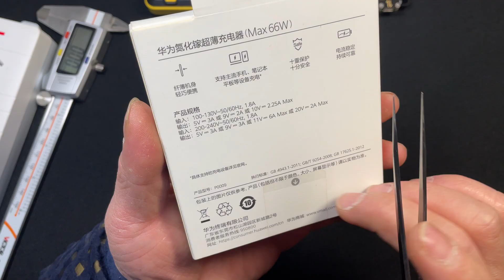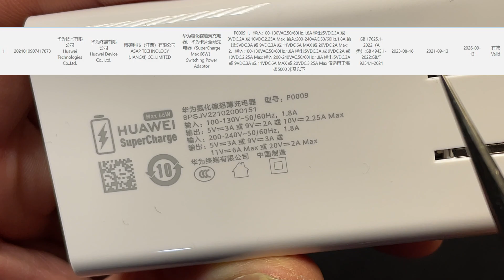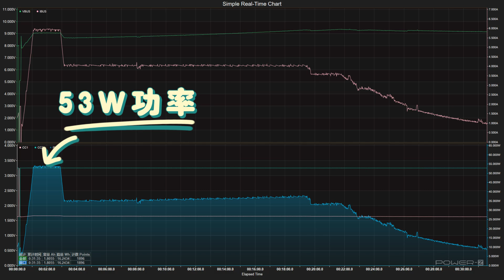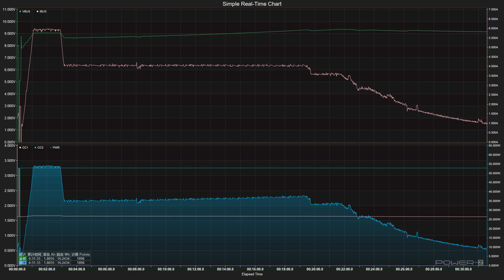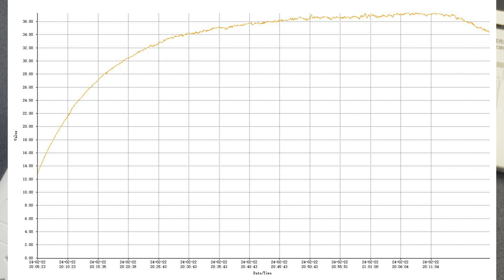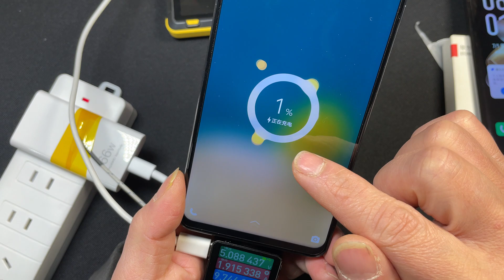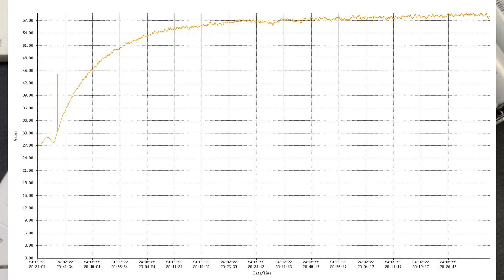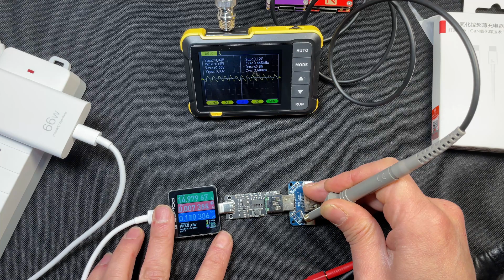华为66W超薄氮化镓卡片充电器详细评测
华为66W超薄氮化镓卡片充电器详细评测，上次做了一个酷态科的超薄卡片65w双口充电器，已经播放量过了七万，很多的铁粉私信我想看华为这款66w超薄氮化镓充电器的评测和拆解，应大家的要求，我们测试它拆解它，粉丝们的要求我进最大努力满足你们，因为你们是我的上帝！